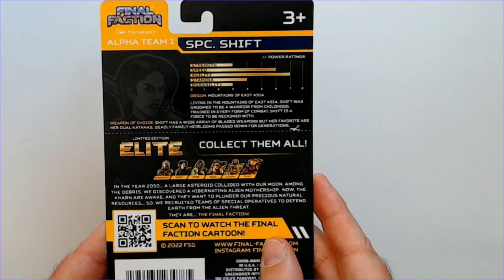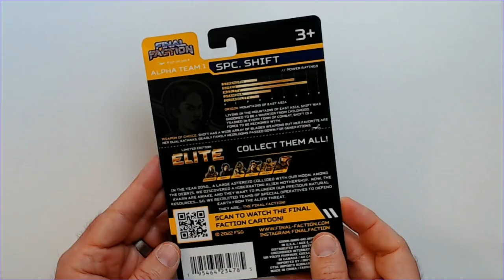Final Faction Elite Figure Shift